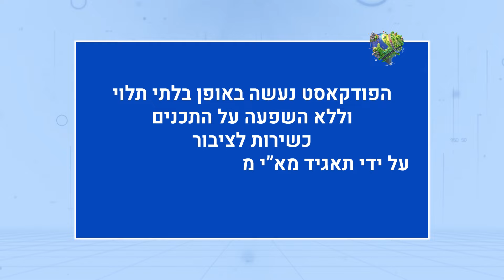דונלד טראמפ בדרך חזרה לבית הלבן, הקרב על עתיד הסביבה שיכול לשנות את אמריקה והעולם.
הנשיא לשעבר דונלד טראמפ הוביל לשינויים רבים ומעוררי מחלוקת במדיניות הסביבה של ארצות הברית. שינוי מרכזי היה נסיגת ארה"ב מהסכם פריז הבינלאומי, שנחתם במטרה להפחית פליטת גזי חממה. עם בחירתו לתפקיד הנשיא ג'ו ביידן החזיר את ארה"ב להסכם, אבל אם טראמפ יחזור כעת לחדר הסגלגל האם שוב יהפוך את ההחלטה?

דנה רון מארחת את פרופ' אלון טל, מהחוג למדיניות ציבורית באוניברסיטת תל אביב. מייסד אדם טבע ודין ולשעבר יו"ר ועדת הסביבה והאקלים בכנסת.